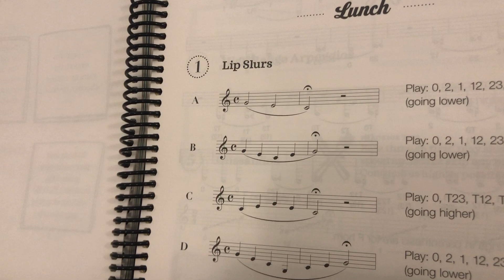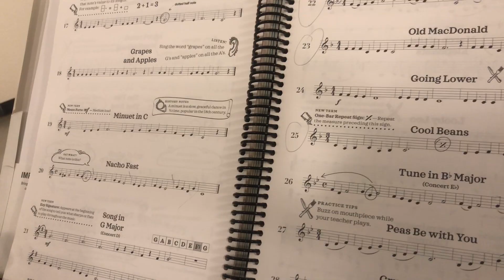Recipe for Success Book Demo by Charlotte Houghton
In this short video, you'll see Charlotte Houghton, age 9, demonstrate exercises from each of the five pedagogical categories in our horn method book, Recipe for Success.